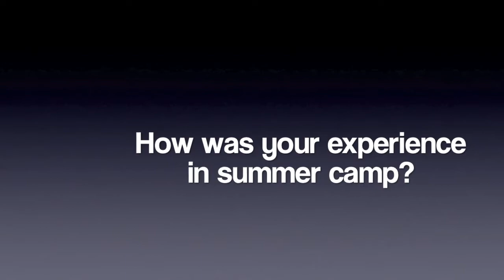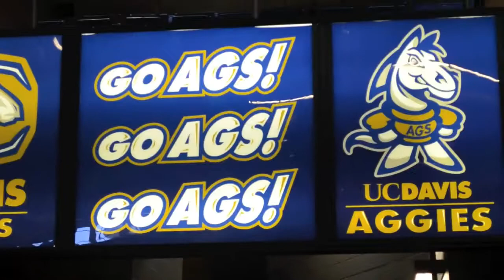Reading Program-#23 Josh Ritchart